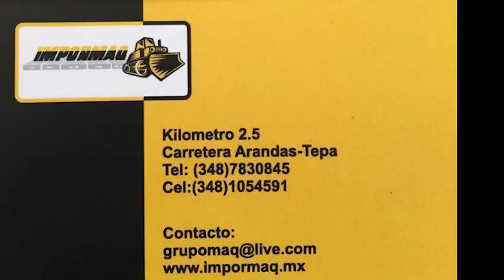minicargador bobcat ecuador